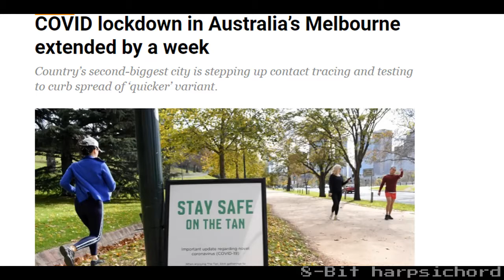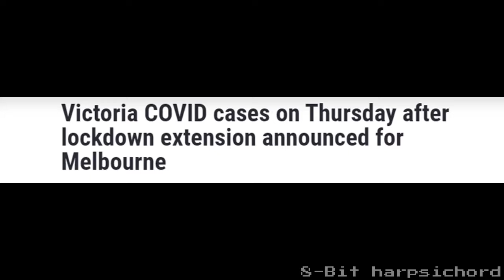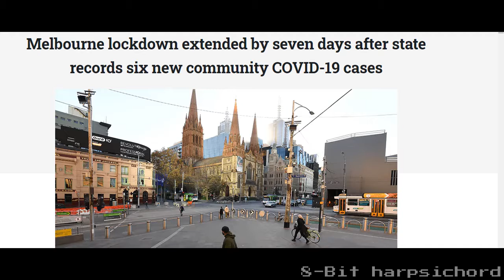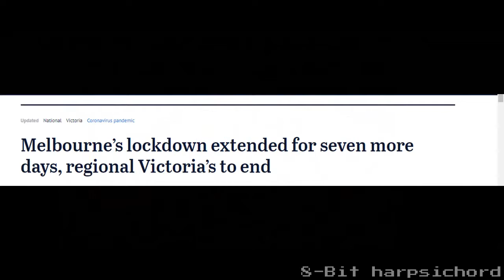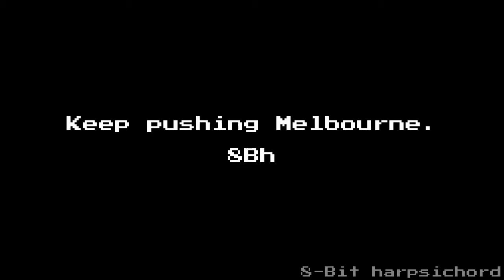Lockdown Jams, Vol. VIII: "Push the Sky Away" (Nick Cave cover).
My take on the powerful song by the legendary Nick Cave, created after the extension of Victoria's May-Jun 2021 lockdown.

Audio footage from the press conference given by acting premier of Victoria James Merlino, on June 2 2021.

Headlines screen-grabbed from various newspapers.

The original song and all its material is, of course, by Nick Cave. I am not seeking any profit from this arrangement.